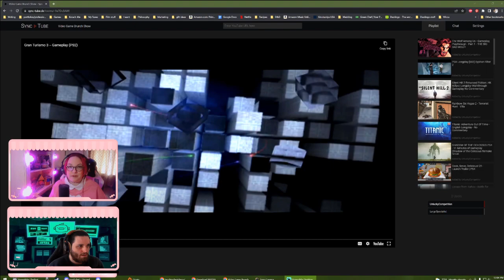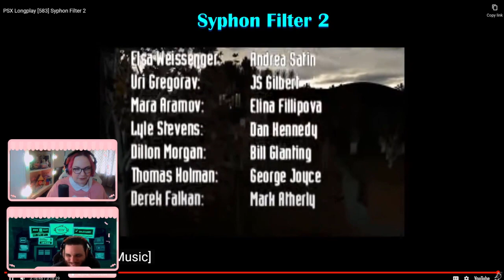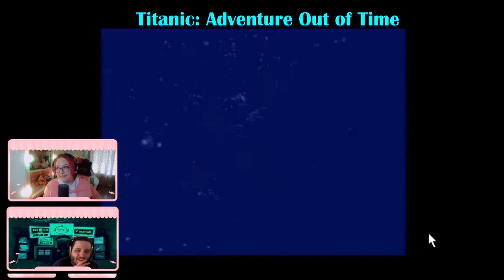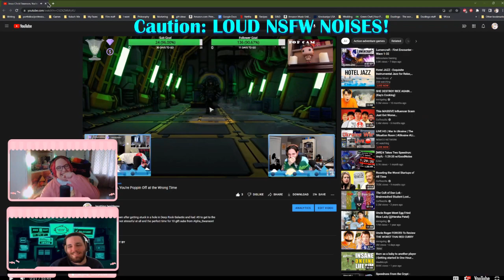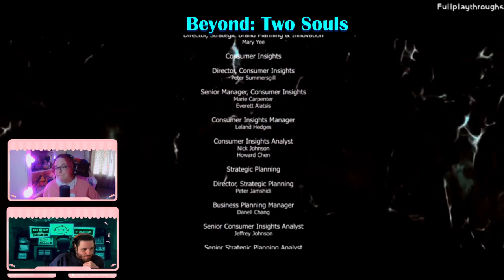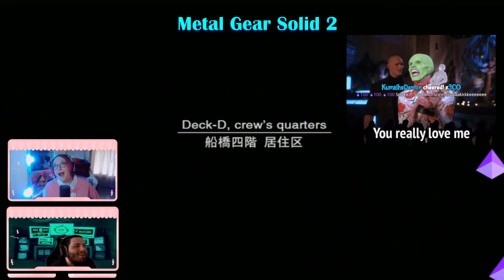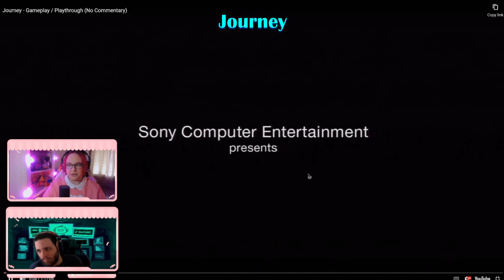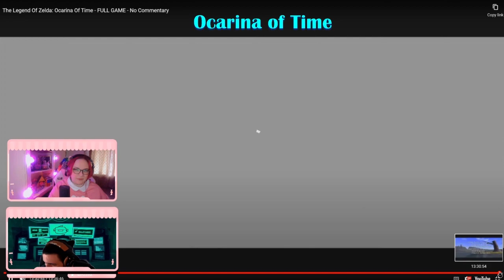The Brunch Show: Top Video Games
In this episode, Shiggy and I discuss our top 10 video games! How'd we do? Let us know yours in the comments :D